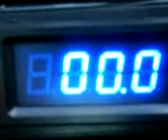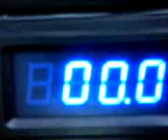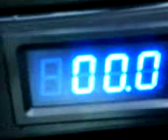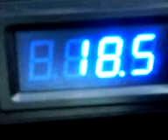PWM.AMPS & DOSAGE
The strengh of the electrolyte determines the ampage range,you set your own limit.The PWM will not let you add more current;